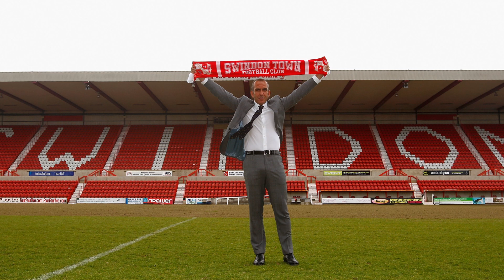LOS ÁNGELES DE JAVI #7: DI CANIO Y LA FRONTERA OBRA-ARTISTA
Este semana, en Los Ángeles de Javi, hablamos de Paolo Di Canio y sus polémicas opiniones políticas. Y, como siempre, acabamos con una reflexión a raíz de la carrera del futbolista italiano.